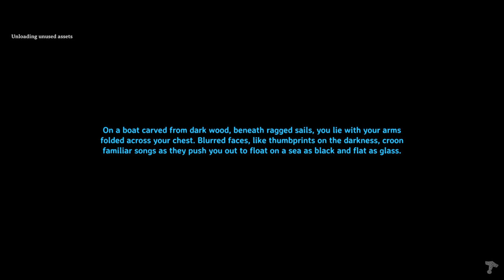Conquer Viking Purgatory: Epic Battles & Brutal Survival!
Sarge's Barracks in the Floppy Fortress Discord!